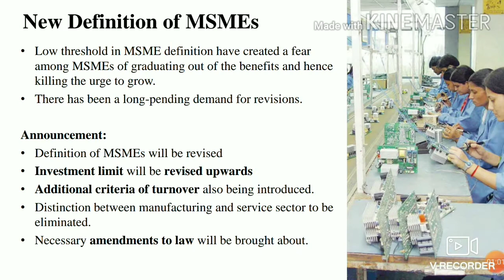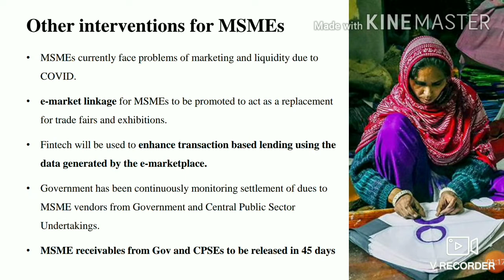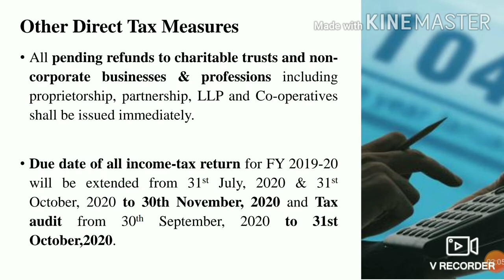20 lakh crores corona relief package, by the Prime minister of India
Brief information of booster package